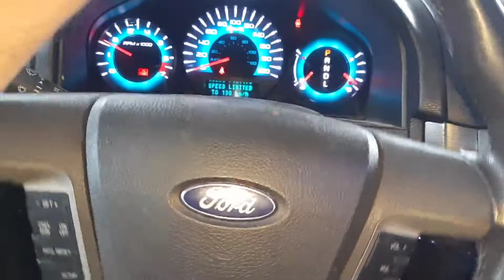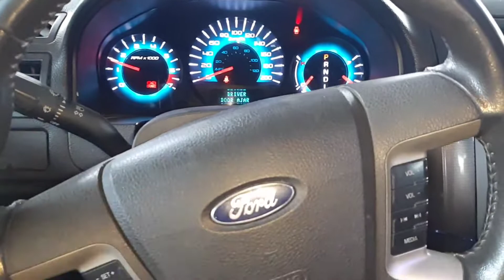C4 com bsm em curto, Fusion com barulho na direção.Brasileiro sempre pagou a conta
L'artisan-São Gonçalo-RJ
Agendamento de horário, entrar em contato.